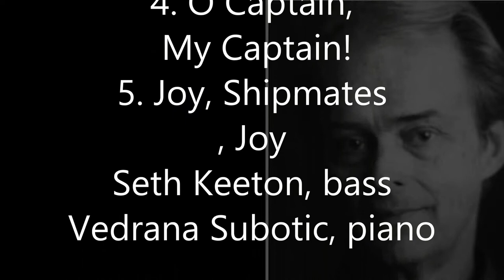Intermezzo: Clearings In The Sky the Music of Astor Piazzolla, Lili Boulanger, and Lee Hoiby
Libertango ((arr. W. Thomas-Mifune)

Performed by:
Walter Haman, cello
Vedrana Subotic, piano

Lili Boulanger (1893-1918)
Clairières dans le ciel (Clearings In The Sky)
(Poems by Francis Jammes)

Elle était descendue au bas de la prairie
Elle est gravement gaie
Parfois, je suis triste
Un poète disait
Au pied de mon lit
.Si tout ceci n'est qu'un pauvre rêve
Nous nous aimerons tant
Vous m'avez regardé avec toute votre âme
Les Lilas qui avaient fleuri
Deux Ancolies
Par ce que j'ai souffert
Je garde une médaille d'elle
Demain fera un an

Performed by:
Clara Hurtado Lee, soprano
Vedrana Subotic, piano

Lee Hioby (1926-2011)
I Was There (Five Poems of Walt Whitman), Op. 4

Beginning My Studies
I Was There
A clear midnight
O Captain, My Captain!
Joy, Shipmates, Joy

Performed by:
Seth Keeton, bass
Vedrana Subotic, piano